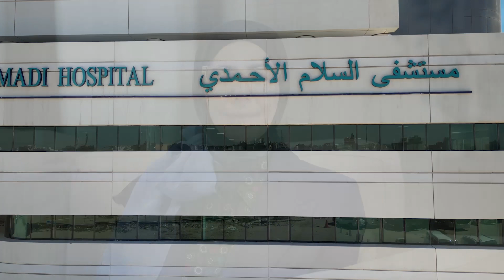الجيوب الأنفية والحساسية | نبي سلامتك حلقة ٢٥ | د. مروان القناعي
هل تعانون من الجيوب الأنفية أو الحساسية؟

تابعوا حلقة د. مروان القناعي في برنامج نبي سلامتك على تلفزيون الراي